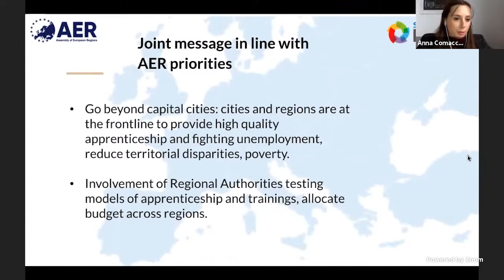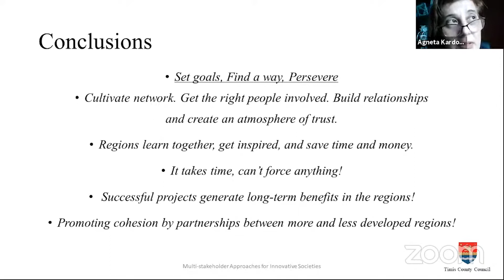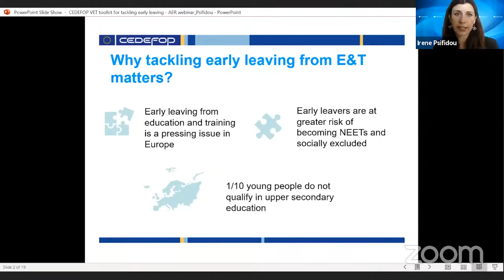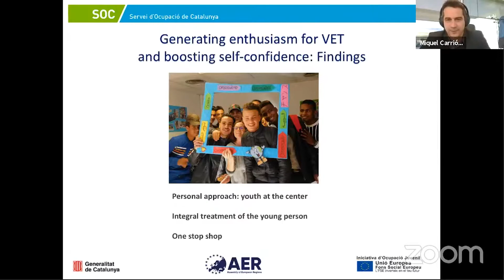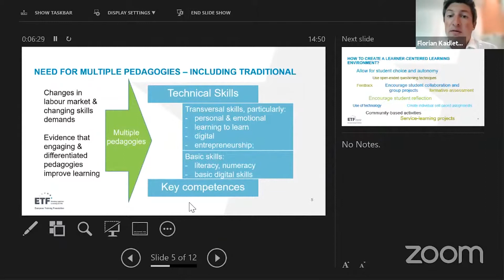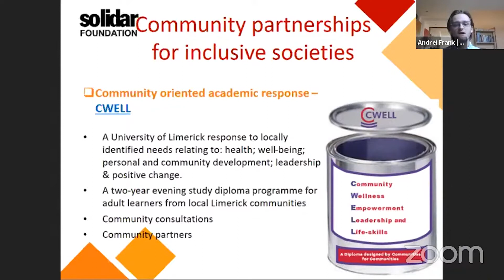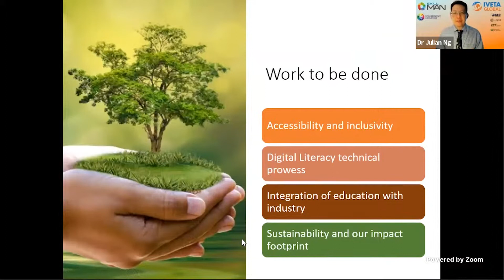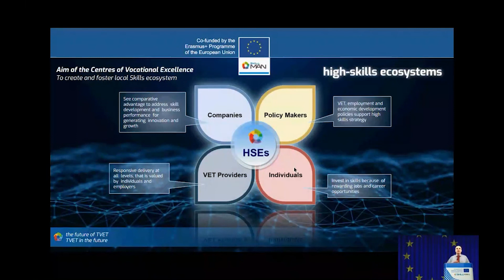A Journey through Skillnet Project (Highlights from Webinar Serie on TVET and Skills)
Video credits
Editor: Anna Comacchio

SKILLNET is a project co-funded by the Erasmus+ Programme of the European Union which aims at improving the framework of the Vocational Education and Training (VET) systems to effectively address current societal and economic needs. In doing so, the project attaches core importance to the establishment of transnational and cross-sectoral partnerships promoting the share of knowledge and experiences, as well as joint actions among experts from different regions/countries and fields.

Among its core lines of intervention, SKILLNET has launched a series of 18 webinars on skills, TVET and lifelong-learning, to serve as a network for the exchange of knowledge, practices, opportunities, and to create connections among relevant experts to be applied for future partnerships for projects and advocacy.

This is a recap of key messages from our distinguished speakers and guests!